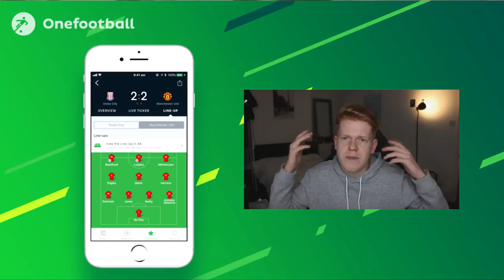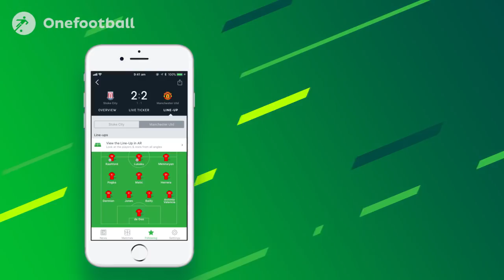😱 FIFA 18 7 MINUTE SQUAD BUILDER!! 87 INFORM NAINGGOLAN! THE BEST CM ON THE GAME!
Is he the best CM on the game!? We find out in todays 7 Minute Squad Builder vs REEV!